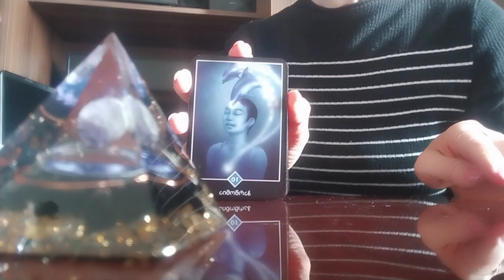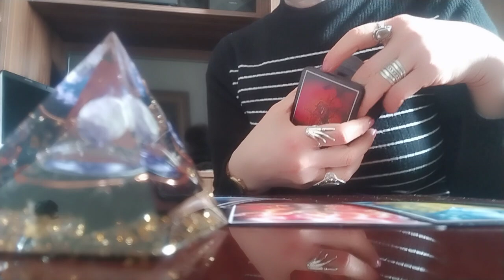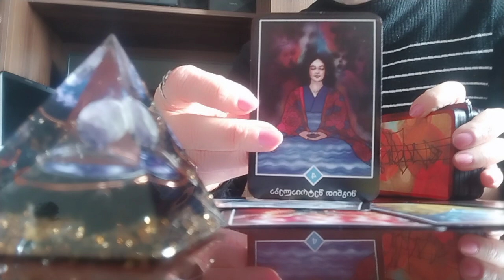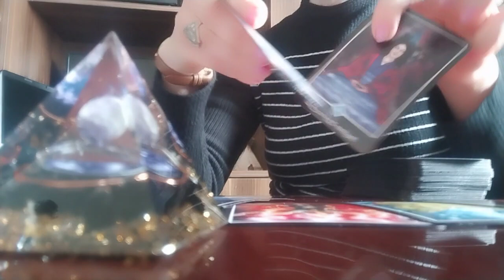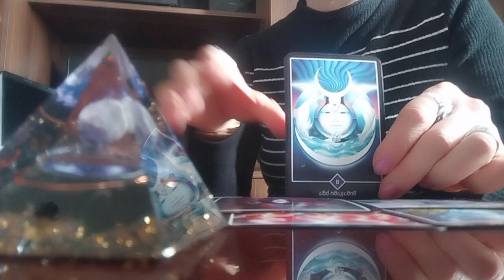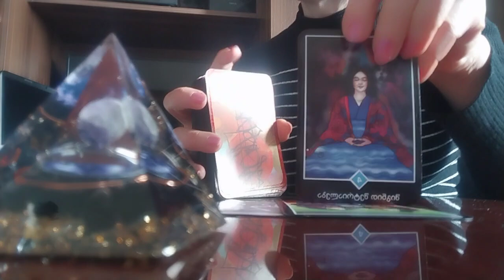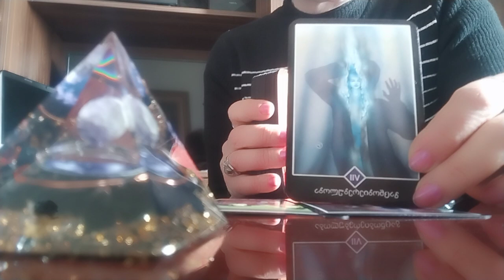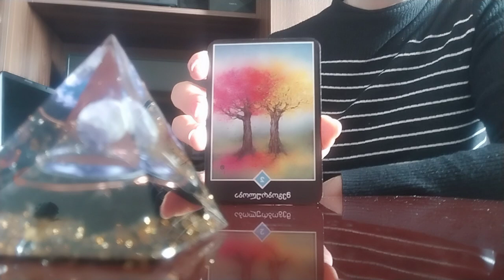წარსულიდან თავის დაღწევა და ნათელი მომავალი თქვენთვის!/რას გეუბნებათ ოშო ძენ ტაროს კარტები?💫✨🥰💒.